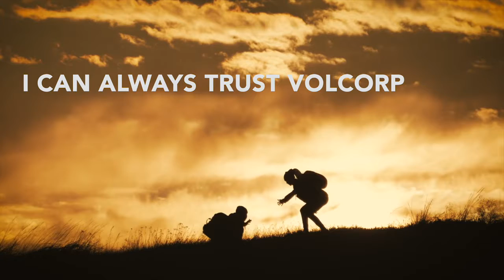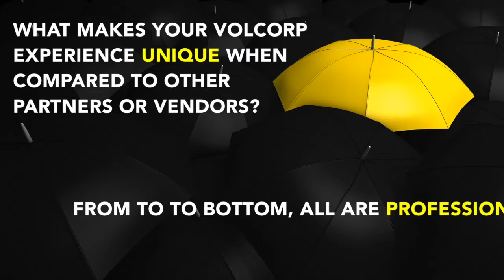VolCorp 2019 Member Survey Results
Results from VolCorp's 2019 member survey